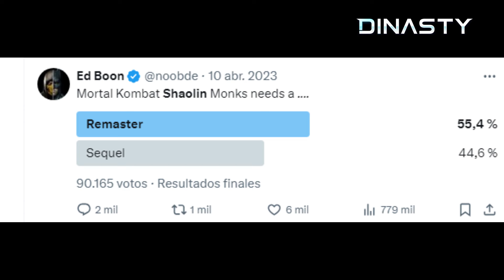LA HISTORIA DE MORTAL KOMBAT Y SU FUTURO🧐🐲 | PRÓXIMOS VILLANOS DE MORTAL KOMBAT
La historia de Mortal Kombat se ha estancado y quedan pocas historias por reciclar, cual es el rumbo que podría tomar la franquicia?

Sigue a Dinasty en Facebook, Twitch, TikTok y Twitter!